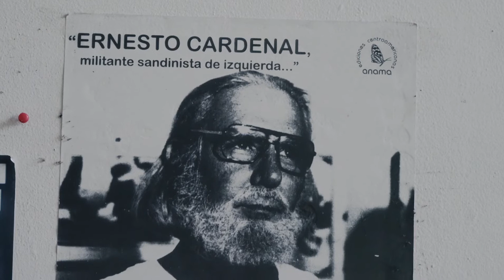PHLAFF 2022: Ernesto en la Tierra (Ernesto on Earth) Trailer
Through recent interviews and historical archive, this documentary portraits the life, oeuvre and death of Nicaraguan poet and revolutionist Ernesto Cardenal, revealing his most human side as it also retells the crux of the Sandinista Revolution.